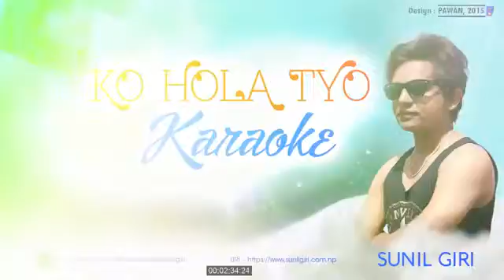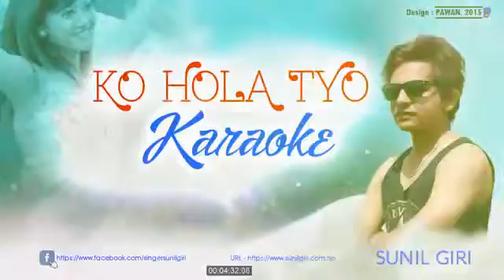ko hola tyo track krish lama